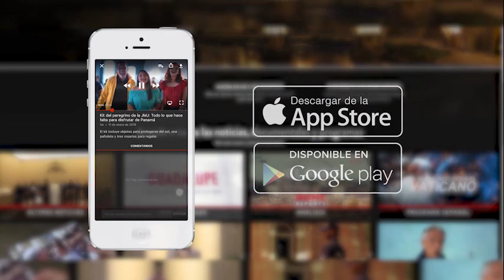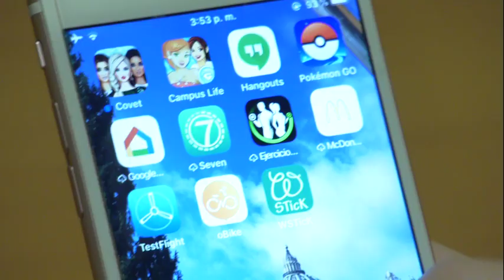Los mejores mensajes del Papa en Panamá